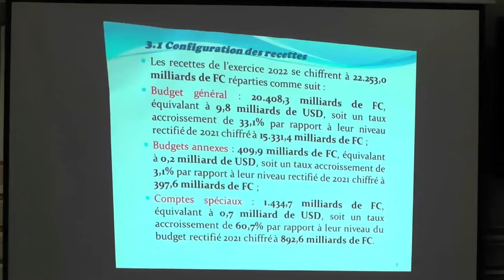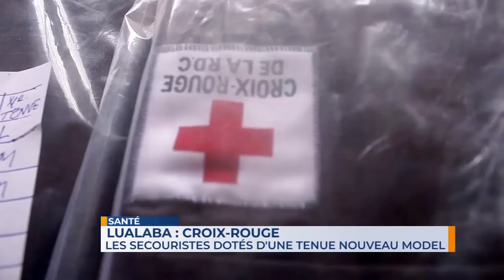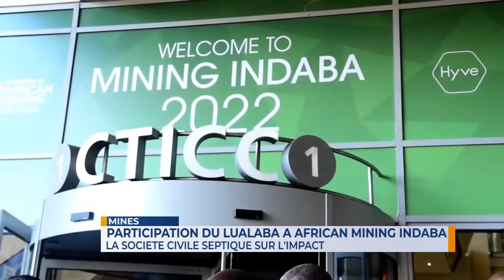📺DIRECT] 19H00 : GRAND ANGLE DU 15 MAI 2022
📺DIRECT] 19H00 : GRAND ANGLE DU    DU 15  MAI 2022
 PRESENTATION : PASCAL  _MPANGA

💬 Commentez l'actualité du jour sur le chat